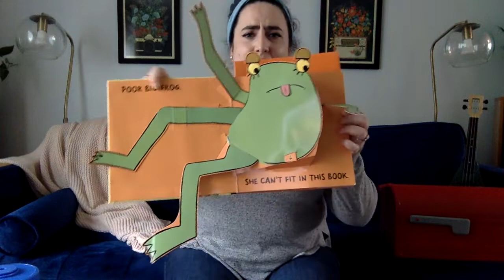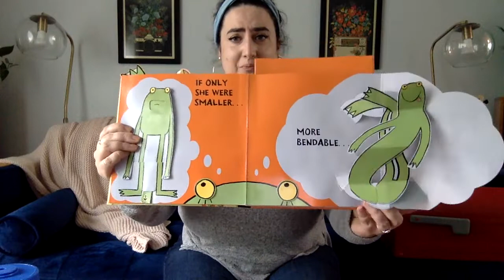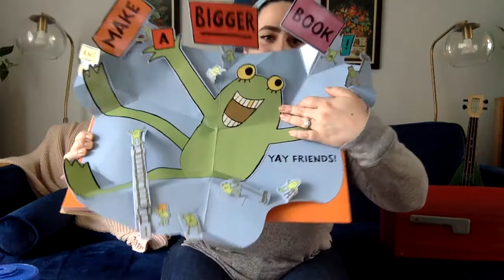AADL Storytime with Elle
Join Elle for a storytime from her living room!